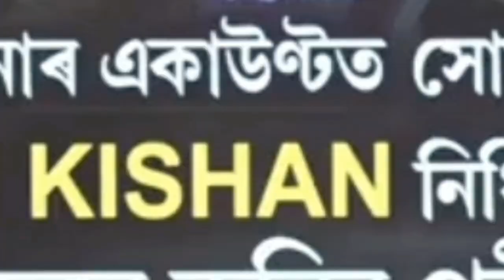নবৰ্ষৰ প্ৰথম দিনটোতে ভাল খবৰ ।